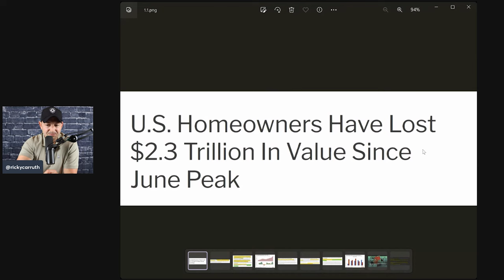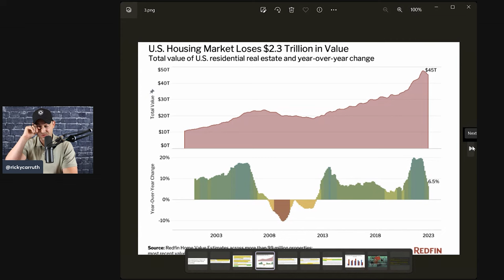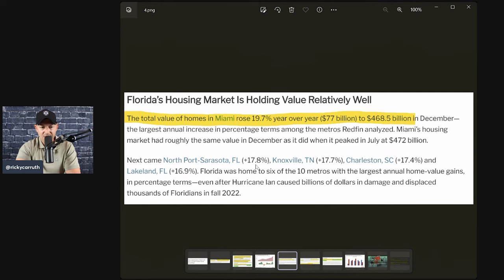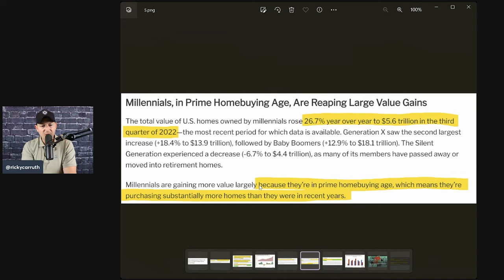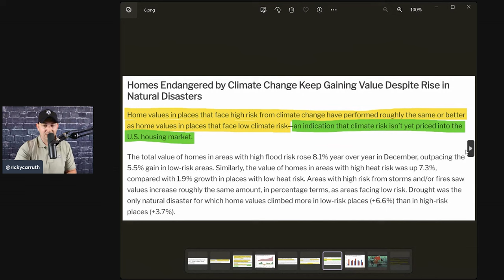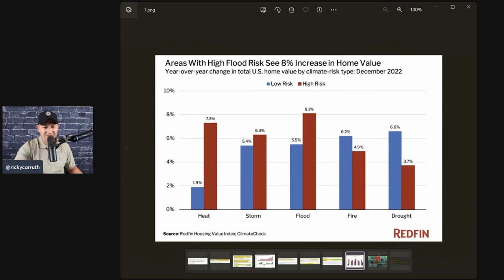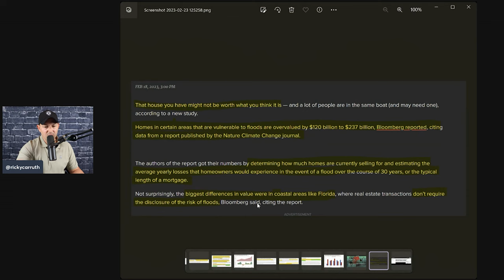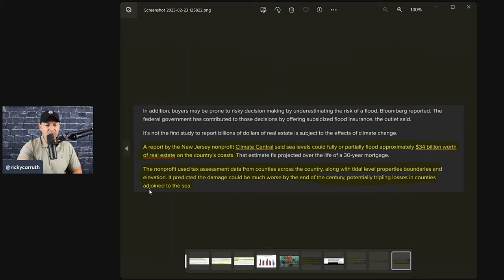The US Housing Market *literally* Underwater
-My books
-Community Text
-Podcast
-I answer all IG DMs

RC